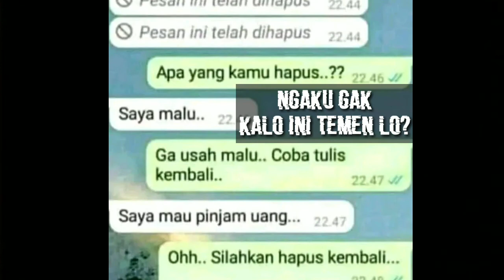BUAT YANG KUAT TAHAN KETAWA AJA || MEME LUCU